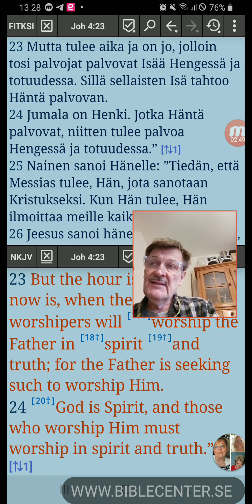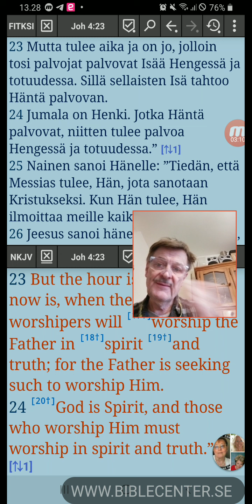Suomenkielen tarkimmat Raamatut. Biblia 1776, Toivo Koilo Suuri Ilosanoma eli TEXTUS RECEPTUS.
Videolla näkyvä Appi on Mybible.
TEXTUS RECEPTUS kirjakääröt ja teksti fragmentit ja palaset ovat löytyneet Uuden Testamentin paikkakunnilta, joista on tehty Bibliat ja Toivo Koilo Suuri Ilosanoma sekä KJV, ja NKJV.

Sen sijaan Alexanrialainen teksti on löytynyt vain yhdestä paikasta. Eli se ei ole ollut laajasti käytössä. Se on uudemman ajan keksintö joka otettiin käyttöön Biblian jäljeen  Ns välikäännös 1914 muistaakseni vuosiluku on vielä todella hyvä. 1933 ja 1938 on jo raasitumpi.

Tässä myös Toni Torpan videosta.

Sivuilta löytyy start valikko, josta pääsee eri Jeesus on Herra FB ryhmiin, Youtube, Tokentube ja Rumble kanaville sekä Jeesus on Herra- ja Jesus är Herren nettisivuille. - Raamattuja PDF ja Mp3 - ylistyslauluja, sanat ja soinnut PDF, sanan opetusta, studiotekniikkaa ym. Uutta on Online rukous, joka on toiminut 2020 kesäkuusta alkaen lauantaisin klo 19:00.